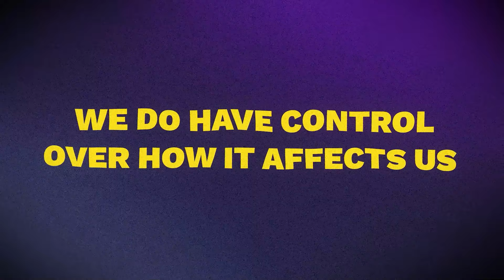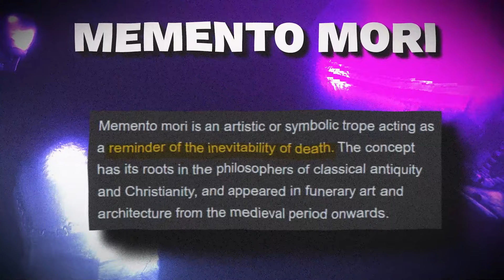How Stoicism Will UNLOCK Your HIDDEN Football POTENTIAL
In this video, I will reveal the secret way stoicism will unlock that hidden football potential you know you've got inside of you but can't quite express it on the pitch during games when it matters.

I will show you how this ancient philosophy can be the catalyst for transforming your game forever and becoming unrecognisable as a player by your teammates, the next time you step on the pitch.

Become a FootballPreneur: All The Tools You Need To Make Money Online As A Footballer To Fund Your Dreams

Best Grip Socks To Prevent Blisters:

The GPS Vest I Use To Track My Data:

CONNECT:
- Podcast: The Daniel Meyn Show (YouTube): @danielmeynsh.  .